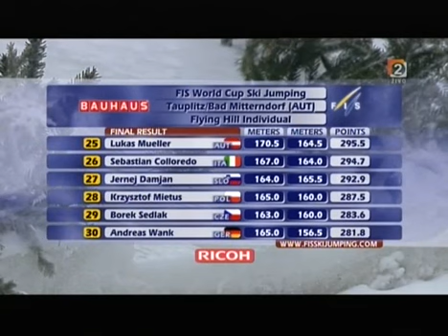Robert Kranjec wins ski jumping (HS 200 Kulm 2010)